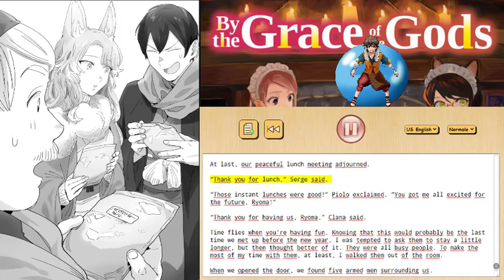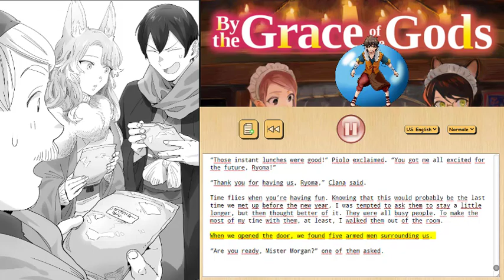by the Grace of the Gods English Book 12 Chapter 7 Episode 43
From the Light Novel: By the Grace of the Gods
Book 12
Chapter 7, Episode 43: Demonstrating Research